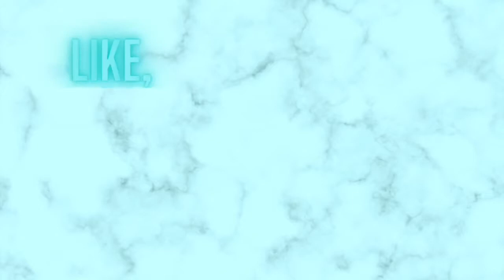A day in life with Chasity